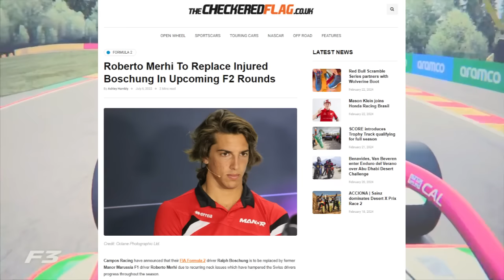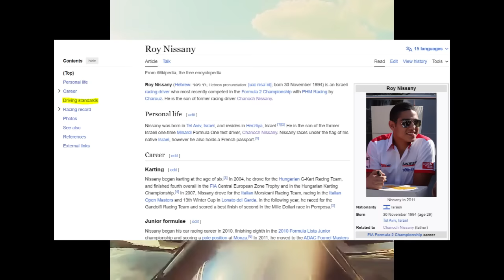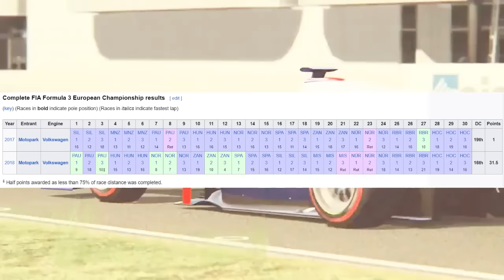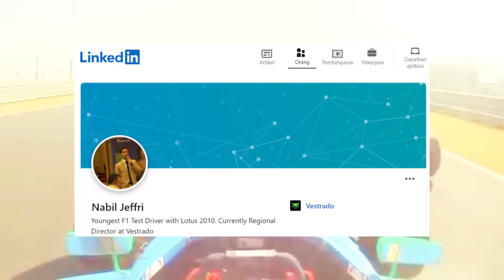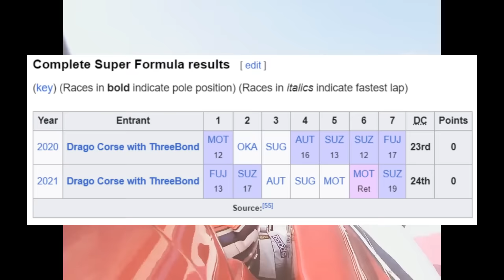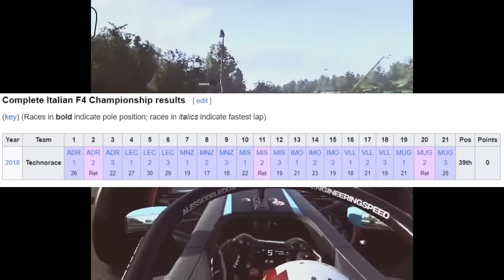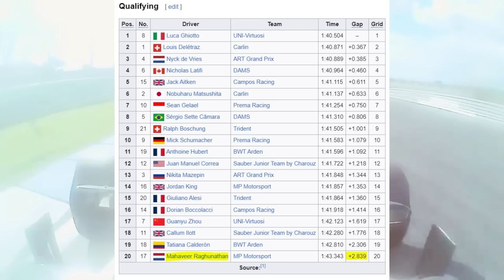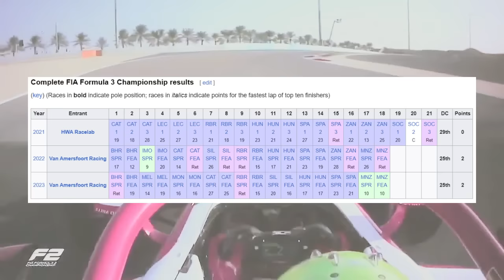Top 15 WORST Formula 2 Drivers (2017-2023)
Formula 2, or F2 for short, is the final junior series that drivers most often compete in before their promotion into Formula 1. F2 is what is known as a spec-series, meaning all teams and drivers use the same basic car, placing more emphasis on the ability of the driver. The likes of Charles Leclerc, George Russell, Lando Norris, Alex Albon and Oscar Piastri have all come up through Formula 2 to establish themselves as solid F1 drivers, all of whom have stood on the podium at some point, and some of them are grand prix winners. But for every driver who makes it into the big time, there are many others who flounder and fall by the wayside, some for reasons beyond their control, and others for the fact that they just weren’t cut out for this level of motorsport. So today, we are going to look at the top 15 worst Formula 2 drivers since the start of the 2017 season, when the series formerly known as GP2 was rebranded into what is now the FIA Formula 2 Championship. So without further ado, let’s get straight into it.

Timestamps:
0:00:   Intro
1:09:   15
3:09:   14
5:47:   13
9:57:   12
12:16: 11
14:36: 10
17:00: 9
19:17: 8
21:10: 7
23:50: 6
25:25: 5
27:32: 4
32:21: 3
37:41: 2
44:23: 1
50:38: Conclusion
54:05: Outro